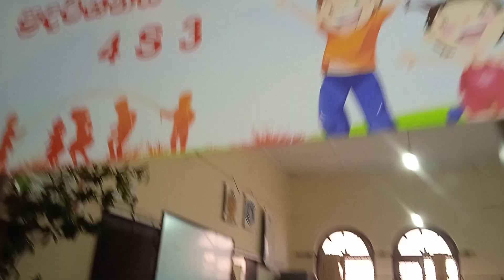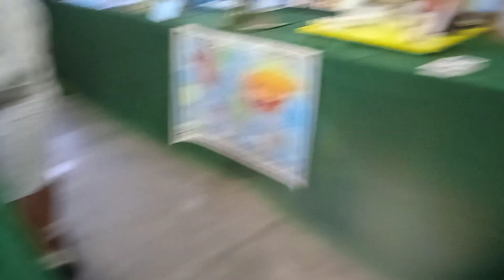Exploring Creativity: St. Joseph's College Colombo Exhibition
Title: "Exploring Creativity: St. Joseph's College Colombo Exhibition"

Description:
Join us for an exciting journey through the vibrant and diverse world of creativity at St. Joseph's College Colombo Exhibition. In this captivating YouTube short, witness the talent, innovation, and passion of our students as they showcase their remarkable projects and artworks.

From innovative science experiments to captivating art installations, our exhibition is a celebration of ingenuity and creativity. Immerse yourself in the fascinating displays that reflect the dedication and hard work of our students, guided by the spirit of excellence and curiosity.

Discover the stories behind each exhibit, as students share their inspirations and insights, offering a glimpse into the rich tapestry of learning and discovery at St. Joseph's College Colombo.

Whether you're an art enthusiast, a science aficionado, or simply curious to explore the boundless realms of creativity, this exhibition promises to inspire, educate, and delight.

Join us as we celebrate the brilliance of our students and the vibrant culture of innovation at St. Joseph's College Colombo.